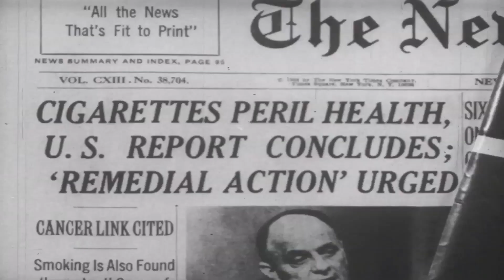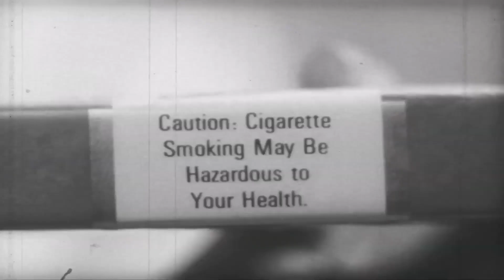Actor Burt Lancaster Tries To Get Americans To Stop Smoking Cigarettes in 1969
This government film hoping to convince Americans to stop cigarette smoking was made in 1969. Cigarette smoking was much more prevalent among Americans than it is today. It's estimated that around 40% of adults in the United States smoked cigarettes in the late 1960s. This high rate of smoking occurred despite the U.S. Surgeon General's landmark report in 1964 which confirmed that smoking was a direct cause of lung cancer, heart disease and had other detrimental health effects.

The Surgeon General's report was a watershed moment in public health, triggering a range of anti-smoking efforts, including warning labels on cigarette packs and a ban on television and radio advertisements for cigarettes, which went into effect in 1971. However, the impact of these actions on smoking rates took time to manifest.

Smoking rates have since declined significantly due to a wide range of efforts, including public awareness campaigns, increased taxes on tobacco products, and smoking bans in public places. By contrast, as of my last update in 2021, the Centers for Disease Control and Prevention (CDC) estimated that approximately 14% of U.S. adults were current cigarette smokers.

The decline in smoking rates over the years can be attributed to increased awareness about the health risks associated with tobacco use, as well as regulatory measures aimed at reducing smoking. Nonetheless, the high rates of smoking in 1969 reflect a time when the public was only beginning to understand the full extent of the health risks associated with this habit.

Te actor in this video is Burt Lancaster, a film actor renowned for his athleticism, charisma and versatility. He had a career spanning four decades, during which he starred in a variety of film genres from adventure and war films to drama and romantic comedies. Before becoming an actor, Lancaster was a circus acrobat and his physical prowess often informed his roles. He won an Academy Award for Best Actor for his role in "Elmer Gantry" (1960) and was nominated for several other Oscars during his career. Some of his films include:
"From Here to Eternity" (1953): This film about the lives of soldiers stationed in Hawaii just before the Pearl Harbor attack won eight Oscars.

"Elmer Gantry" (1960): Lancaster won an Academy Award for his portrayal of a charismatic, but morally flawed, traveling salesman-turned-revivalist preacher.

"Birdman of Alcatraz" (1962): In this biographical drama, Lancaster portrayed Robert Stroud, a real-life prisoner who became an expert on birds while serving a life sentence.
"The Sweet Smell of Success" (1957): In this dark drama about the cutthroat world of public relations and journalism, Lancaster played the ruthless columnist J.J. Hunsecker.

"Judgment at Nuremberg" (1961): In this courtroom drama focused on the Nuremberg Trials, Lancaster played Dr. Ernst Janning, a role that earned him critical acclaim.
"Atlantic City" (1980): In this crime drama, Lancaster played an aging gangster. His performance earned him an Academy Award nomination.

"The Professionals" (1966): In this action-packed western, Lancaster played the role of Bill Dolworth, an explosives expert.

"Gunfight at the O.K. Corral" (1957): Playing the legendary lawman Wyatt Earp, Lancaster starred alongside Kirk Douglas, who played Doc Holliday.

"Seven Days in May" (1964): In this political thriller about a military coup in the United States, Lancaster played Gen. James Mattoon Scott, the antagonist plotting the overthrow of the U.S. government.

"The Crimson Pirate" (1952): In this swashbuckling adventure, Lancaster showed off his acrobatic skills, something he occasionally did in other roles as well.

If you found this of interest, I would appreciate your supporting my efforts to present more films like this one by either clicking the super thanks button below the video screen or by becoming a patron